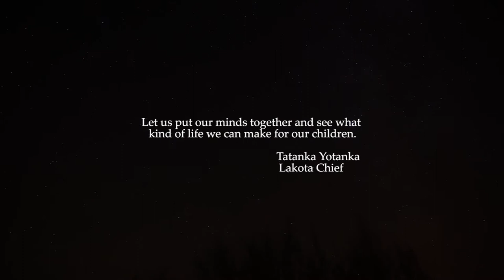Enduring Gift Trailer Final